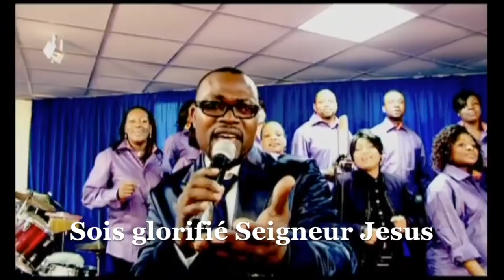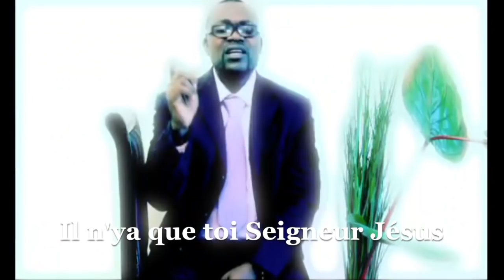ANNEE 2011- ADORATION ALBUM OVATION BY PROPH FRIDHA DEBORAH ET PAST BIENVENU MANZIONI